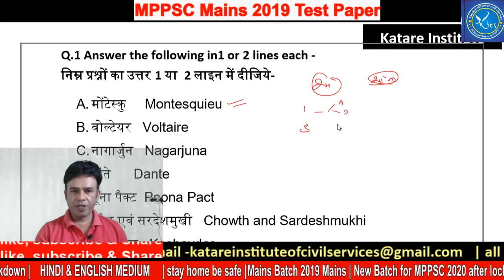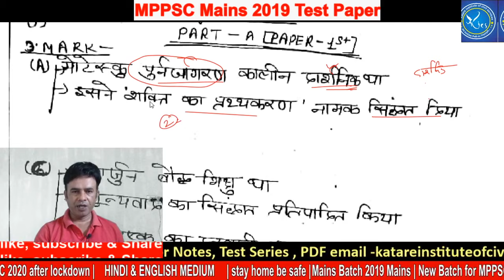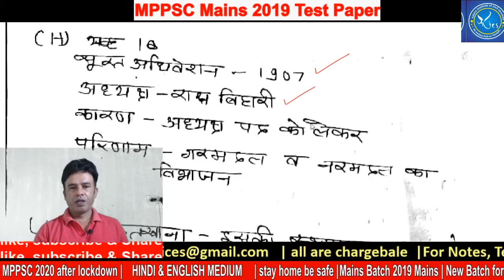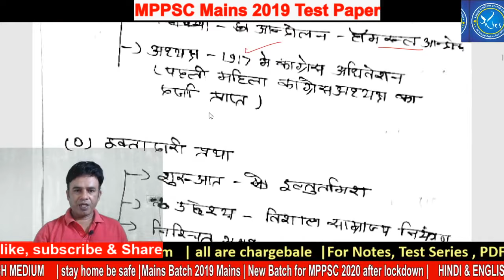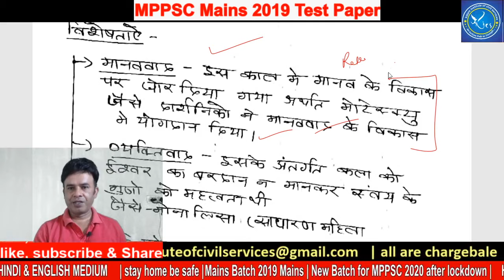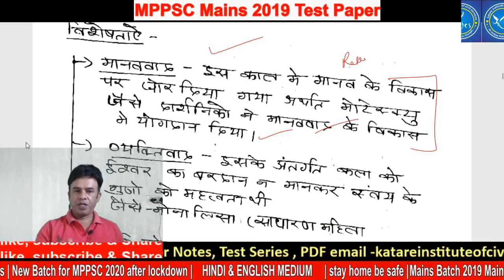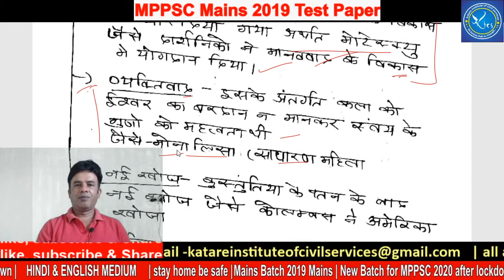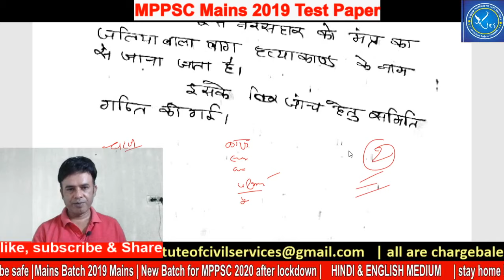MPPSC Mains 2019 Test series | मुख्य परीक्षा में आदर्श उत्तर लेखन का तरीका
दांते इटली से सम्बन्धित था उत्तर में इसे फ्रांस से सम्बंधित किया गया कृपया उसे इग्नोर करें।